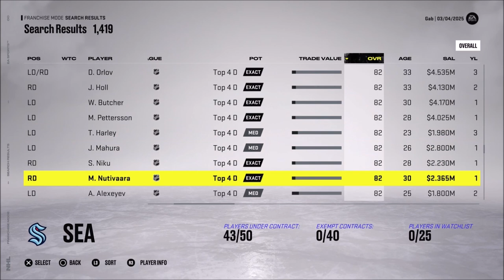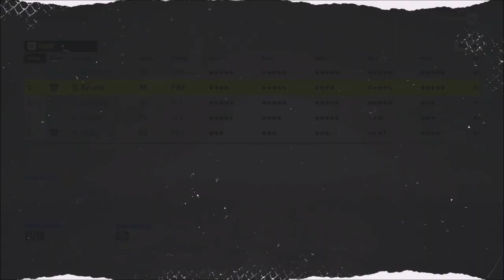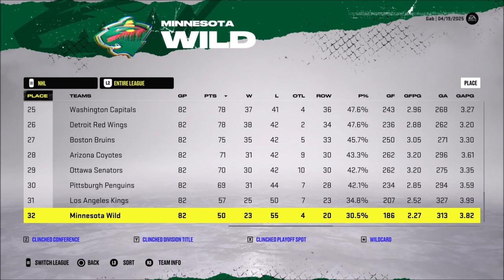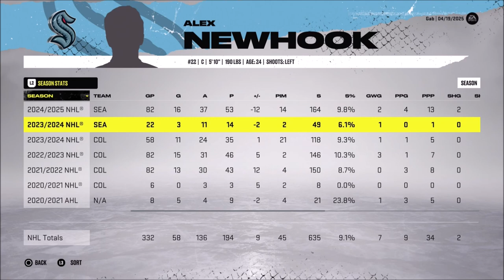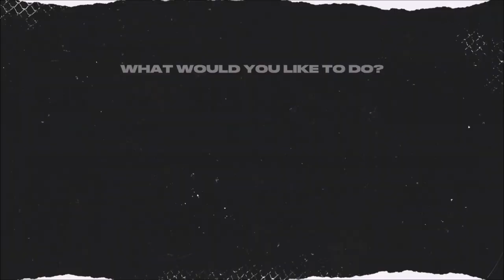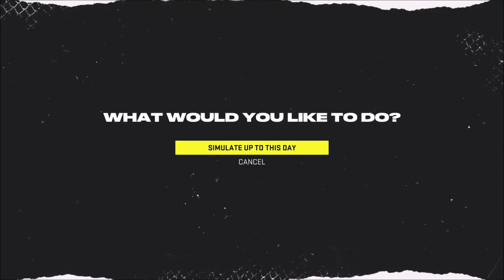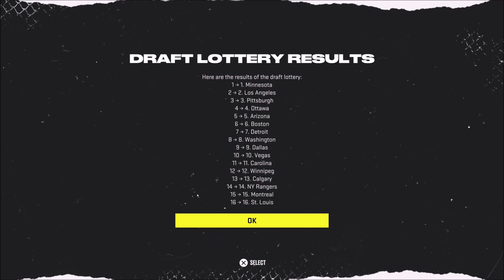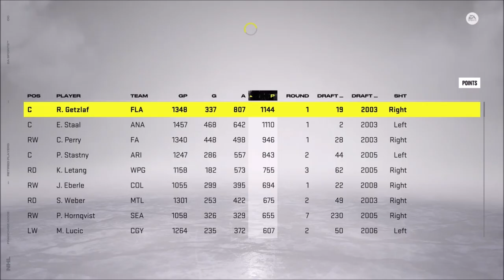Big Comeback! - NHL 22 Franchise Mode - Let's Play part 11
We make a massive comeback at the end of the season following our big time trade in which we acquired the services of Quinton Byfeild.